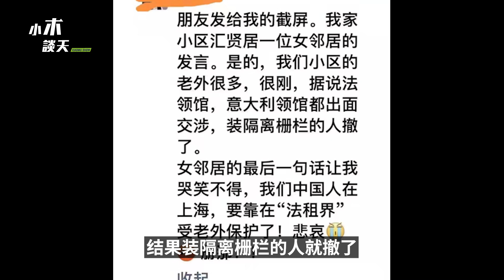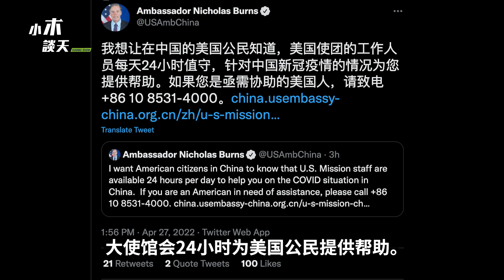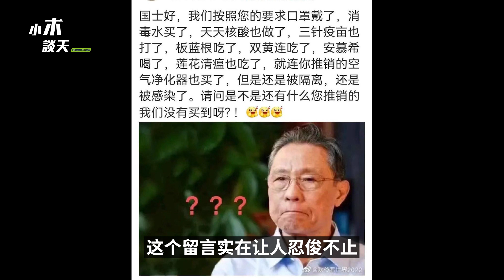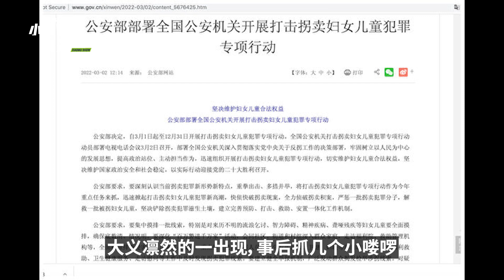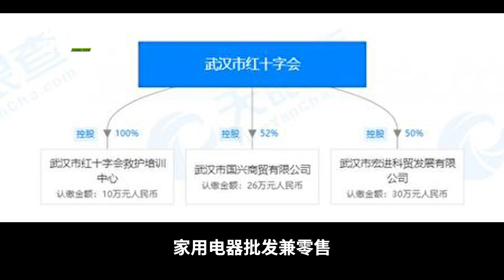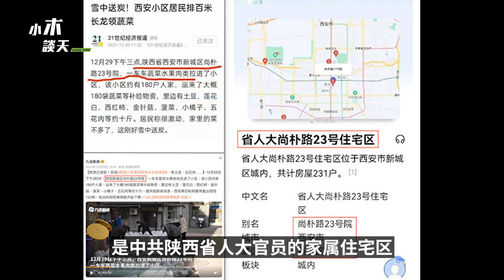公安部又发文清查了，法租界救了中国人，上海保供团购都是生意，保供变成保共，上海的今天都是内斗吗，近两年中国大事件都烂尾了（小木谈天第244期 20220430）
公安部又发文清查了，法租界救了中国人，上海保供团购都是生意，保供变成保共，上海的今天都是内斗吗，近两年#中国大事件都烂尾了（小木谈天 第244期 20220430）